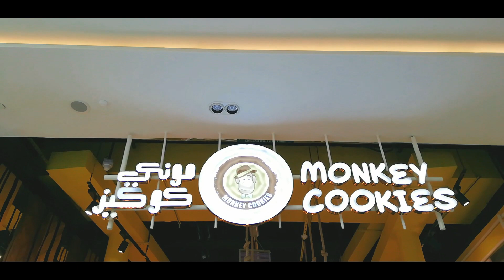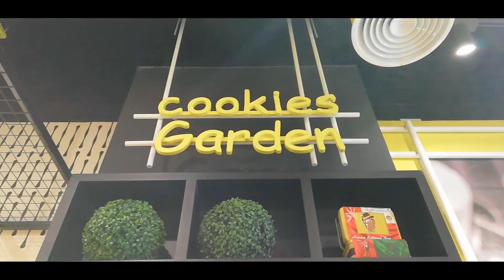Q&A Part 2 ft. Monkey Cookies staff (Hugot)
Always remember mga pasaway Spread love and good vibes 👌🎧✌️🤙